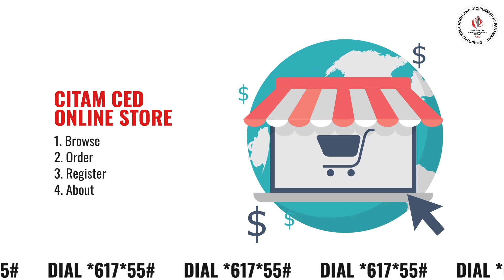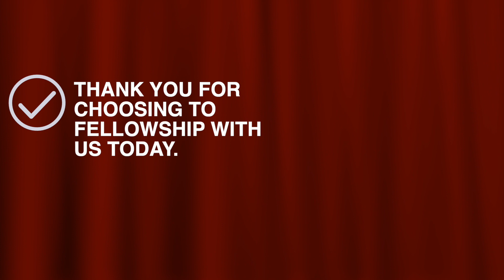CITAM Kakamega Notices February 18, 2024